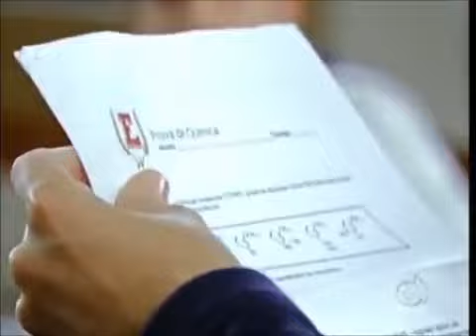- Rebelde Brasil História de Roberta & Diego (Parte 48)